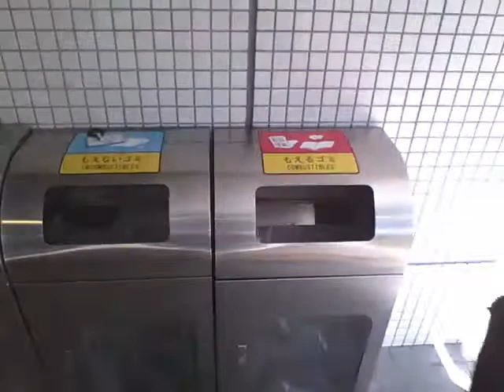20200817 午前 新千歳空港展望デッキ階段下のゴミ箱 【Aタイプ】